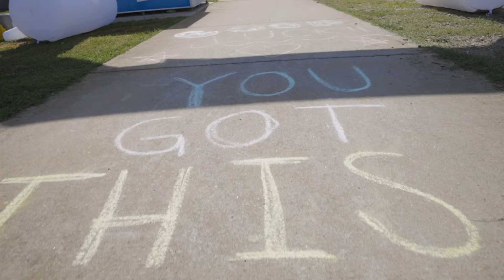2024 Special Olympics NC Summer Games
The mission of Special Olympics is to provide year-round sports training and athletic competition in a variety of Olympic-type sports for children and adults with intellectual disabilities, giving them continuing opportunities to develop physical fitness, demonstrate courage, experience joy and participate in a sharing of gifts, skills and friendship with their families, other Special Olympics athletes and the community.
Special Olympics aims to combine high quality sports with a wide audience, and be a driving force for social inclusion of people with intellectual disabilities.